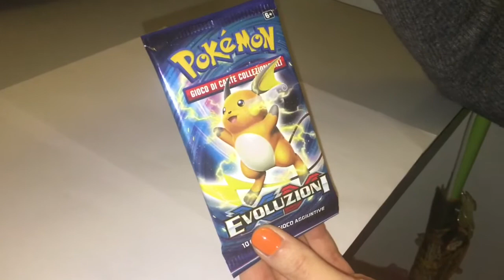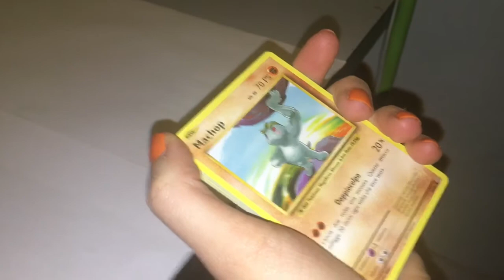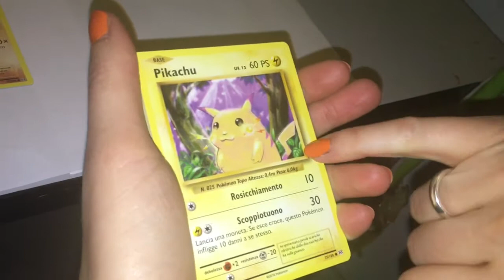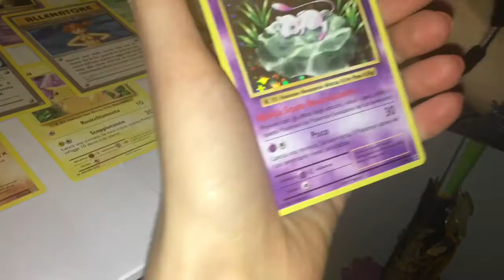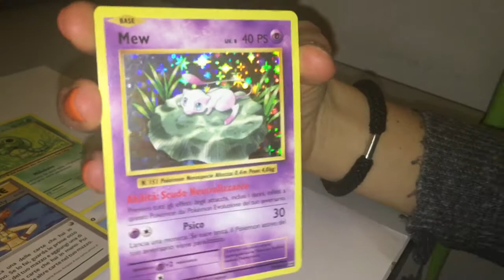[RANDOM PACK OPENING] una ex promo - #21